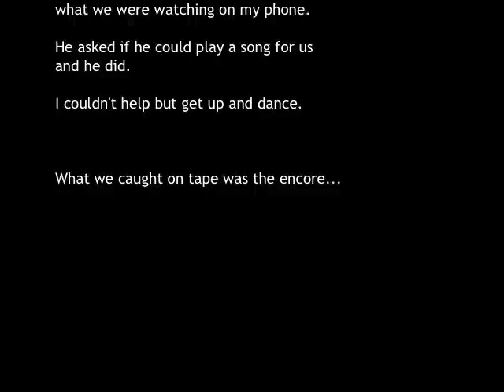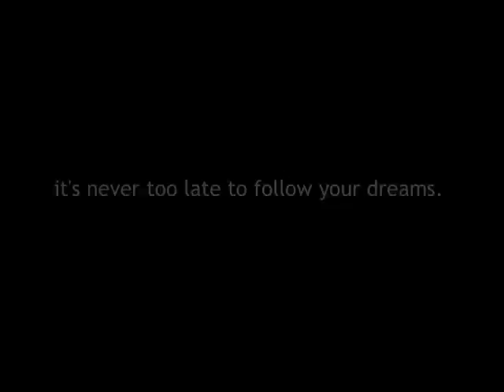spontaneous subway dance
A quite subway ride turned into a dance party because of a conversation with a man next to me. I later found out his name is Ron Wingate.